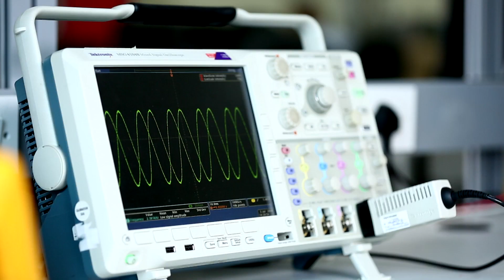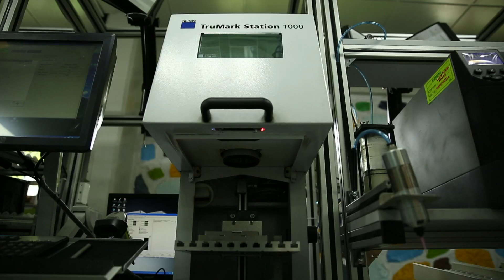Make in India - Siemens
Exclusive: Siemens shares its growth story & vision for India.